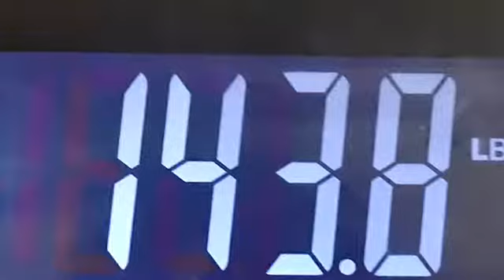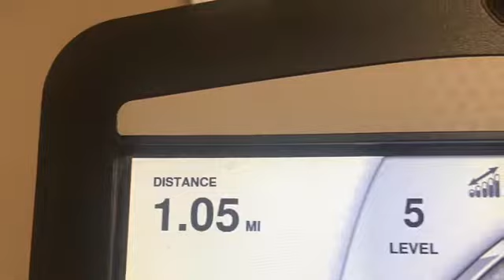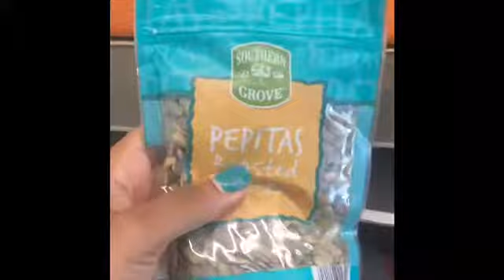Loosing weight??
Watch me as I share my quest to be my healthiest self